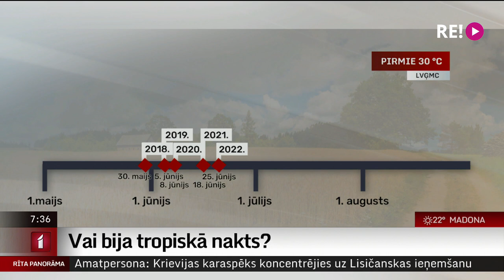Intervija ar LTV laika ziņu redaktoru Tomu Brici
Karstuma vilnis, kas Latvijā sākās Jāņos, turpinās un gan šodien, gan vēl nākamajās dienās lielā karstuma dēļ spēkā ir oranžais brīdinājums.
Brīvdienās mediķi snieguši palīdzību desmitiem cilvēku, kuriem bijuši pārkaršanas simptomi. Cik ilgi turpināsies karstuma vilnis, to uzzināsim no kolēģa Toma Briča.